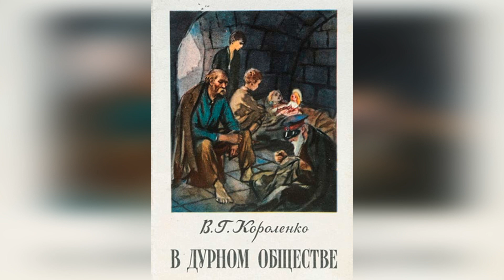Дети подземелья. Краткий пересказ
Слушать очень краткое содержание повести Владимира Короленко «Дети подземелья».